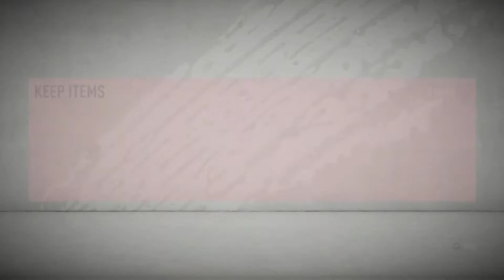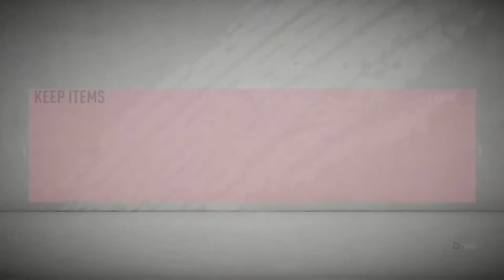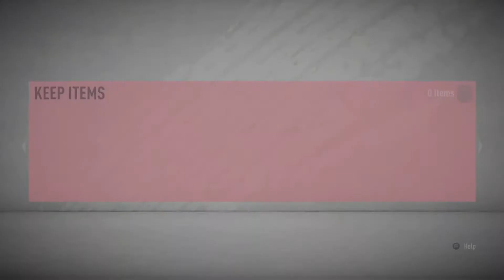AMAZING PSG WALKOUT??? SQAUD BATTLES 2 GLORY EPISODE 2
Twitter.com/armstrongfc3